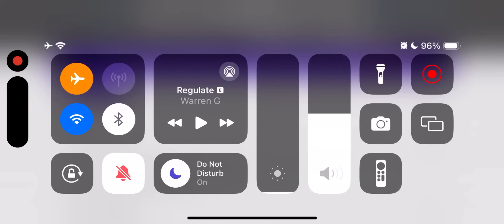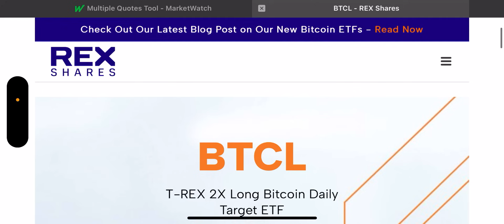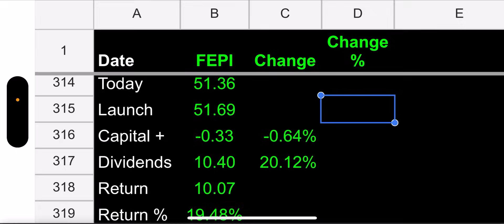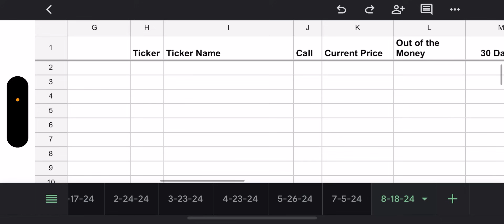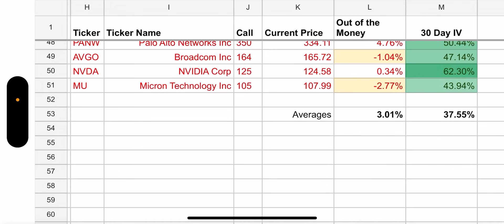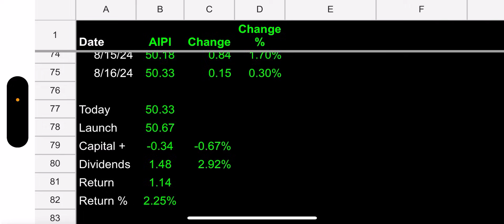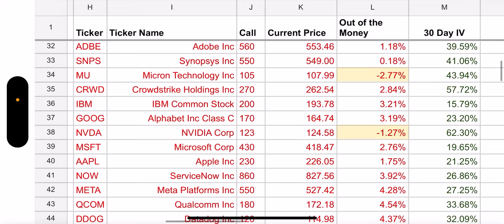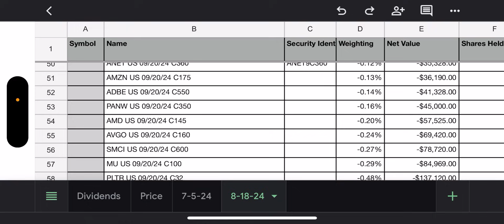REX Shares High Income Covered Call ETFs FEPI & AIPI Update August 2024